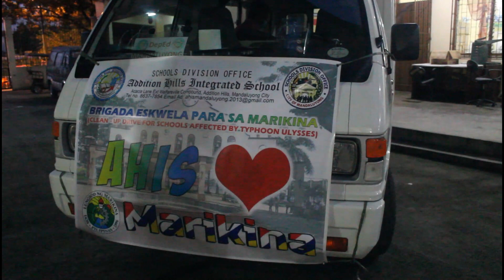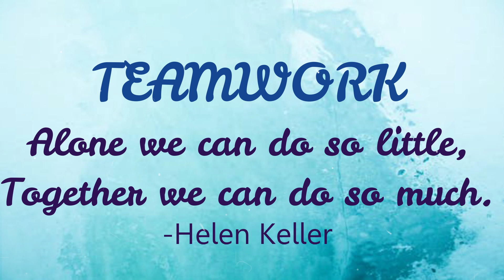AHIS loves Marikina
SDO - Mandaluyong Project
Addition Hills Integrated School

AHIS teacher went to Nangka High School in Marikina to help clean their classroom devastated by typhoon Ulysses.